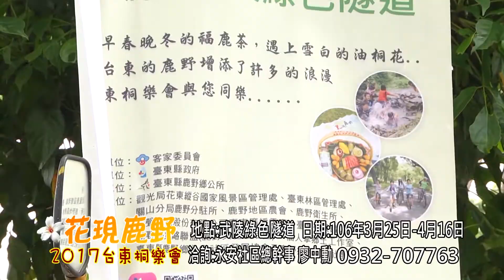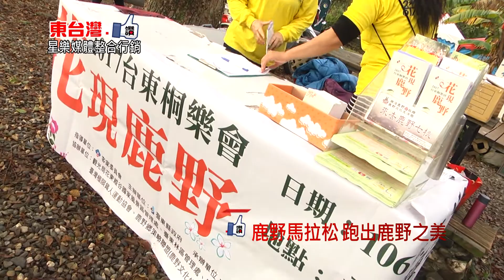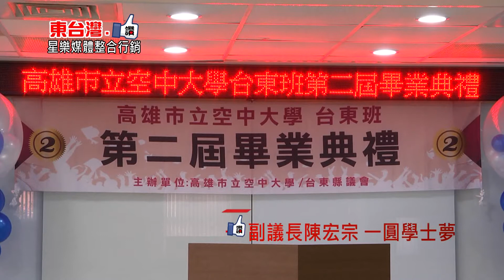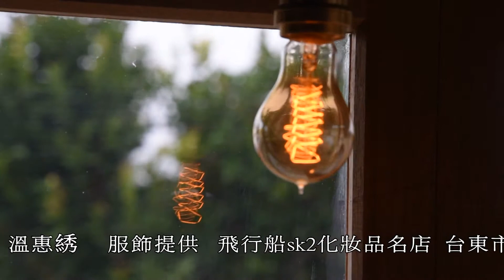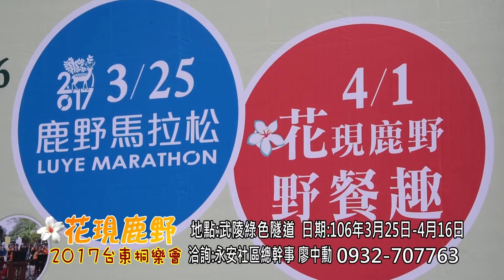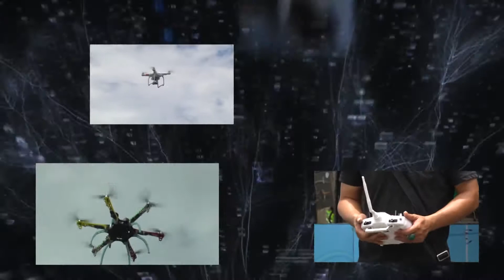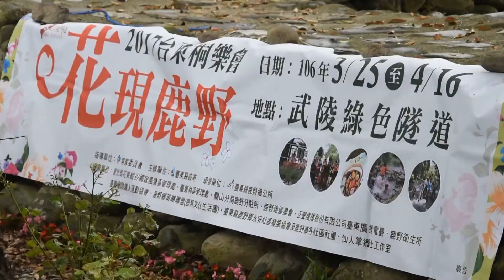20170327東台灣 讚 節目帶